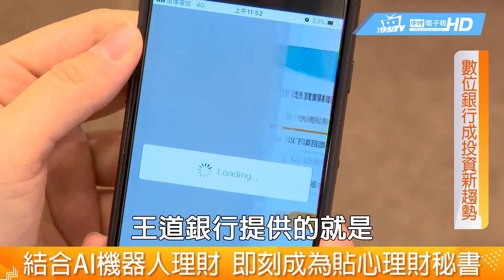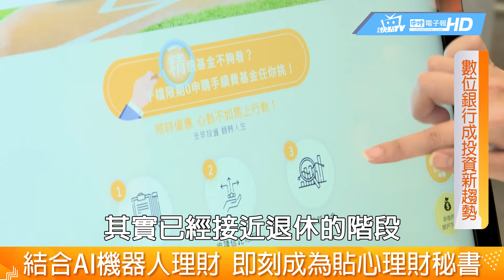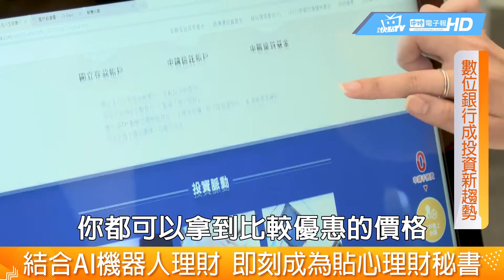忙碌上班族 3分鐘 啟動財富的夢想